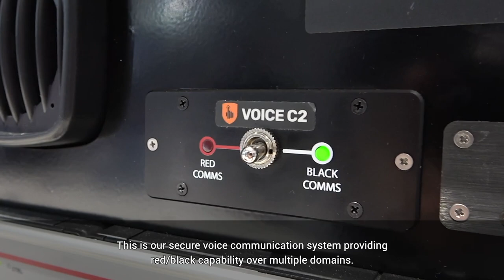DSEI 2023. The Frequentis defence story.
Join us at the year's event.